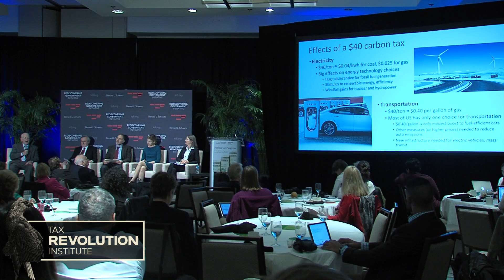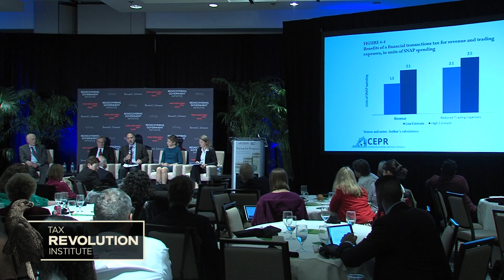Century Foundation Panel: New Taxes for a Progressive Era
Frank Ackerman, Principal Economist, Synapse Energy Economics

Thomas Hungerford, Associate Commissioner for Retirement Policy, Social Security Administration

Dean Baker, Co-director of the Center for Economic and Policy Research

Kathleen Romig, Senior Policy Analyst, Center for Budget and Policy Priorities

Alexandra Thornton, Senior Director of Tax Policy, Center for American Progress (moderator)

Filmed and Edited by Ford Fischer